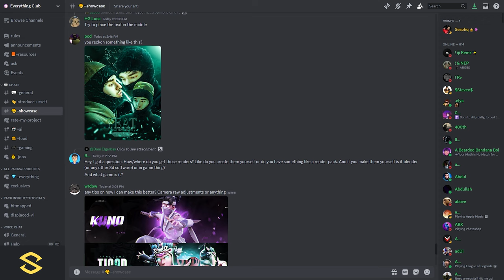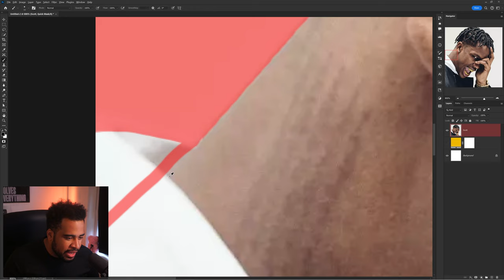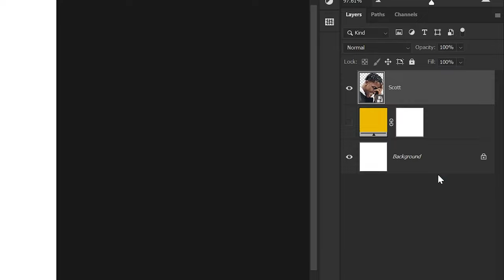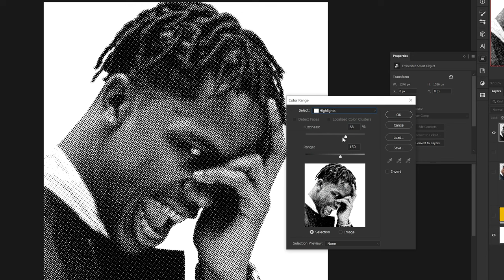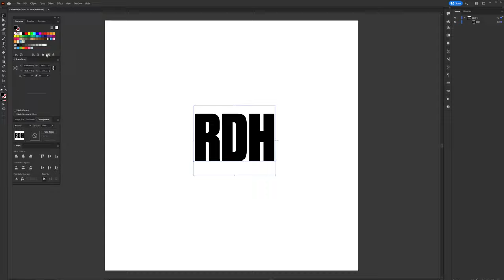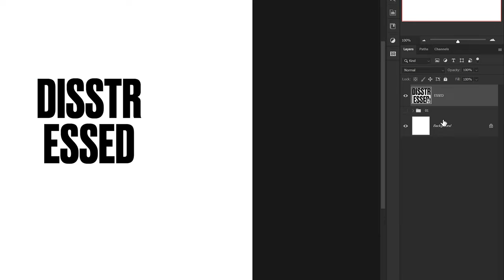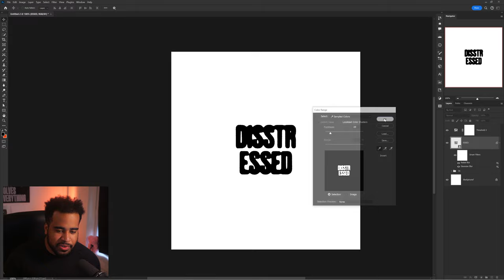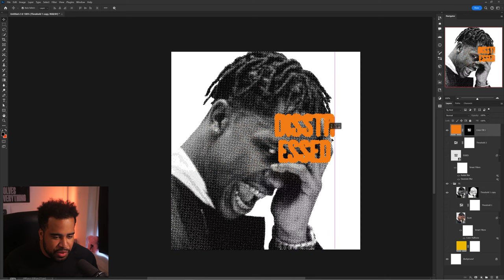2024 Text & Design Effects for Apparel/Merch Design (Beginners)